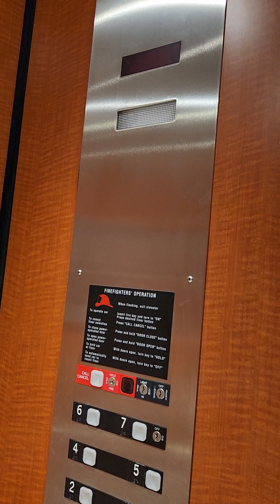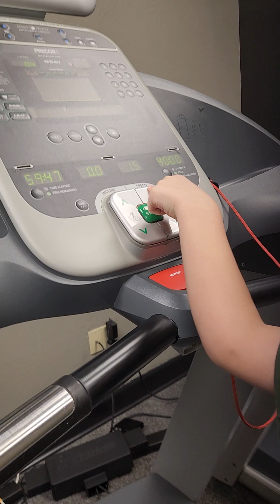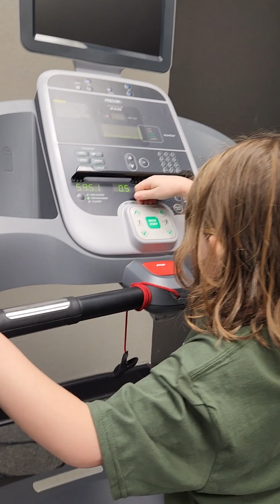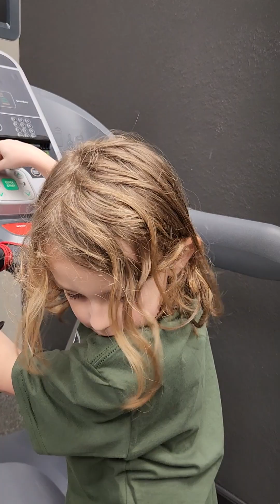Hotel tour Round #2 from Nashville. Cool NM Elevator 🛗. A look at the fitness center too! 👍